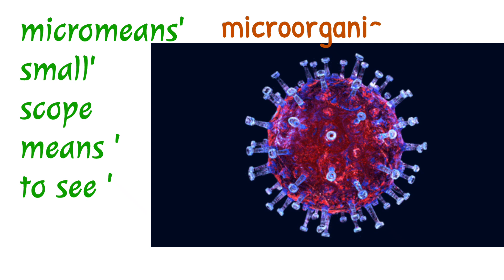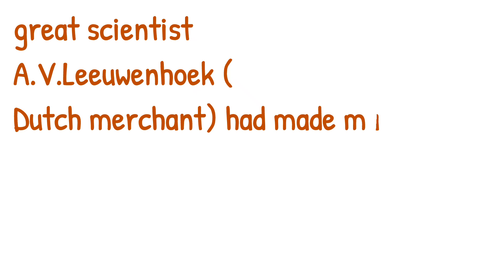, light microscope, Grade 6 Science , [English subtitles]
# microscope
# light microscope
# grade 6 work sheets for science
# science
# basic science